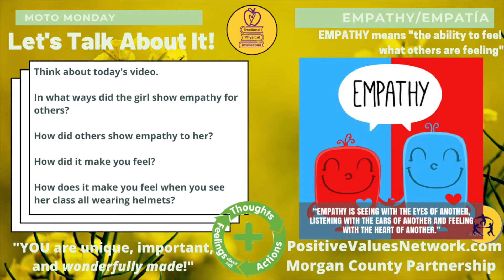🍎 Moto Monday, Week 29 😊 Empathy, Empatía ⏰ April 5, 2021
Begin your week from remote school or classroom with PositiveValuesNetwork "Daily Dose of Positive Actions" to Motor-up your week!  Grab the kids, tell a friend, change the world! Take a look around and discover the role models near you, and the role model IN you too!  Then, celebrate our beautiful differences this week!

The new Positive Value Word: EMPATHY, and in Spanish, EMPATÍA, as we learn all about our PHYSICAL, INTELLECTUAL, and EMOTIONAL WELLNESS.

🍎 EMPATHY💡EMPATÍA🥰  means "the ability to feel what others are feeling"  This Positive Action lesson helps with STUDENT SUCCESS and Standards!  Positive thoughts, actions, and feelings to develop EMOTIONAL WELLNESS with that "good ole GOLDEN RULE" for 🍎 EMPATHY💡EMPATÍA🥰
😀 Acknowledge another person's pain🤓
🧠 Listen to their story📕
😍 Share your feelings🎸
😍 Express gratitude to others♥️
🥰 Show interest in other people💗
🧘🏽 Be encouraging & supportive💐